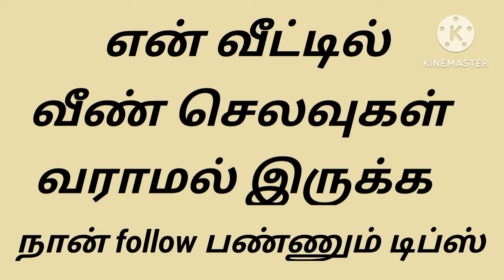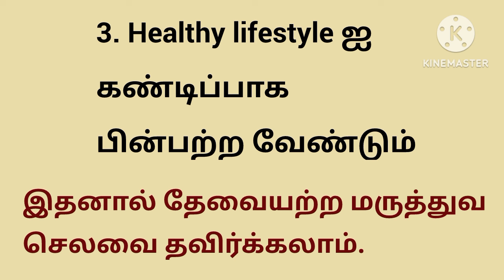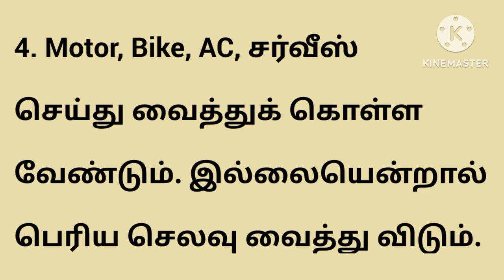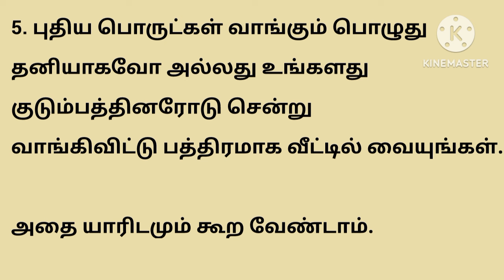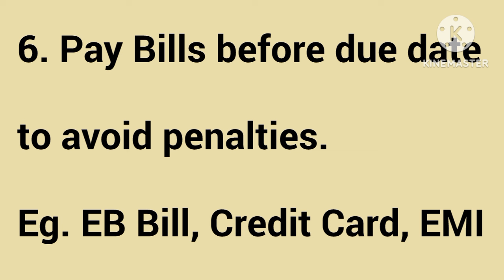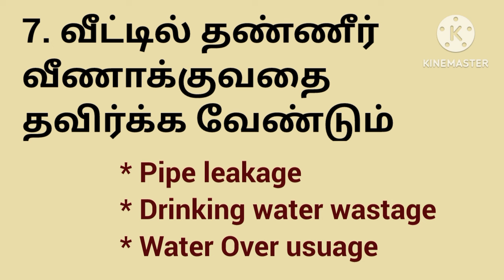How I Avoid Unwanted Expenses by 7 Useful Tips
This video explains How I Avoid Unwanted Expenses by 7 Useful Tips.